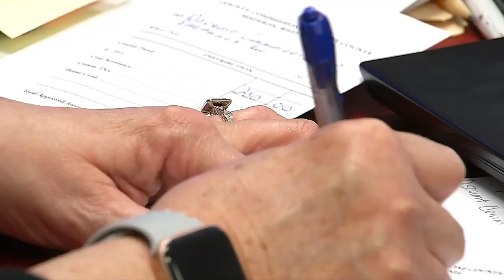Boone Commission Takes Vote Regarding Prosecutor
BOONE COUNTY, W.Va. (WCHS) — Boone County commissioners took a drastic step Tuesday night, voting to begin the process of impeaching the county’s elected prosecutor.